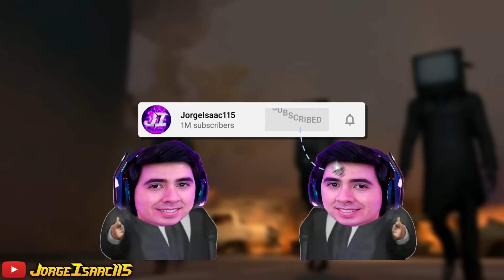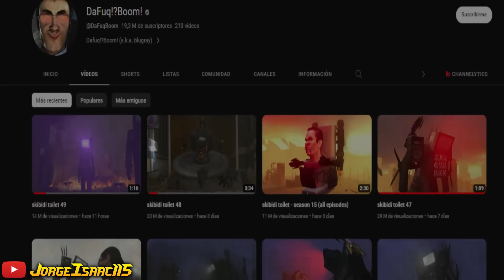LOS TV MAN REGRESAN a SALVARNOS !!😱 SKIBIDI TOILET 49 - Explicación Historia y Secretos